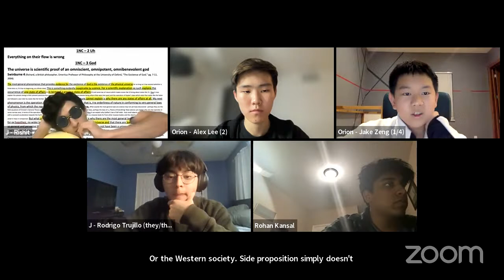Winter World Schools Debate Finals